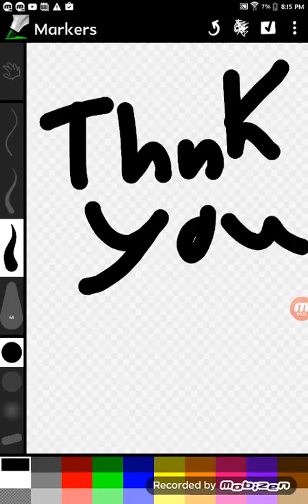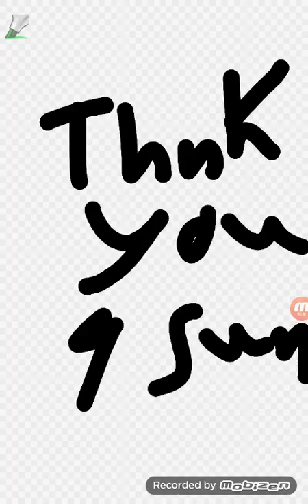Thank you guys for raching 9 subscribers